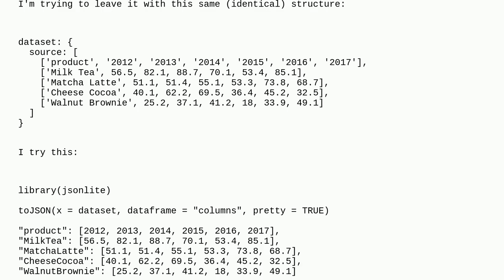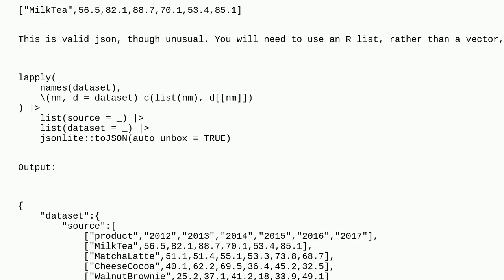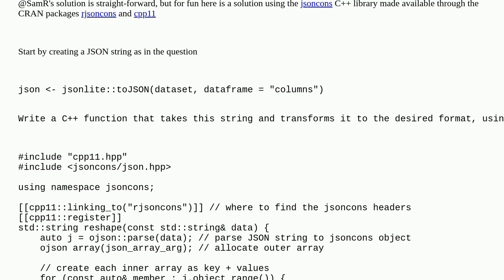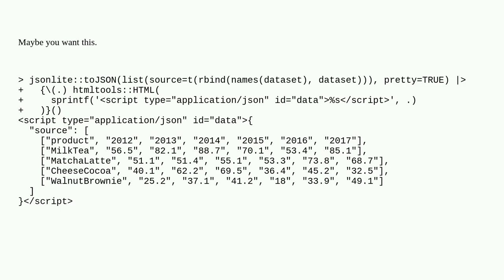Convert R data.frame to a json array (source)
A special thanks goes out to the community

  r json